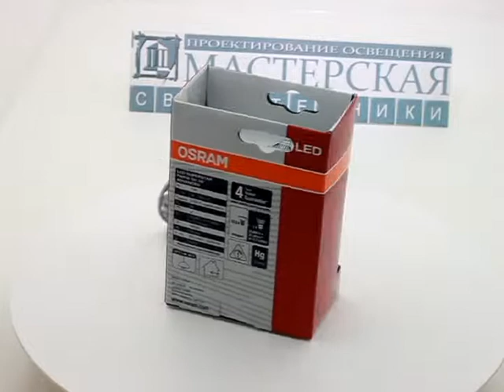Светодиодная лампа OSRAM LED SUPERSTAR 7W 385lm